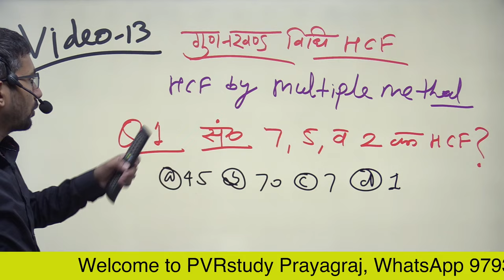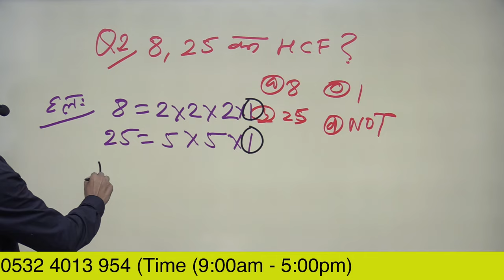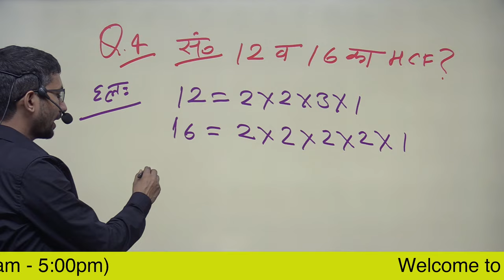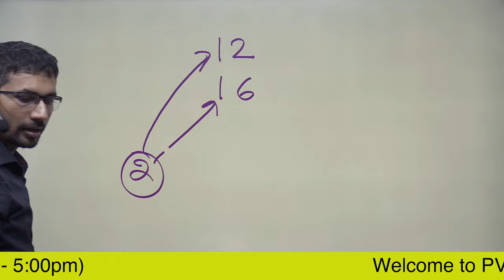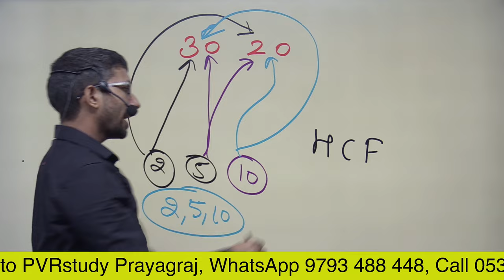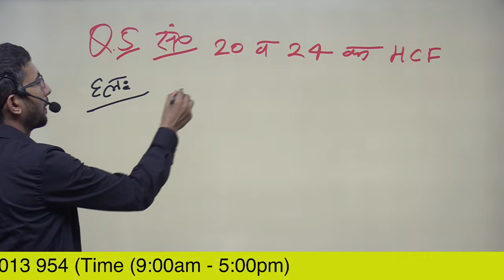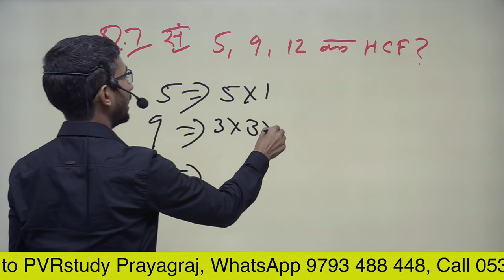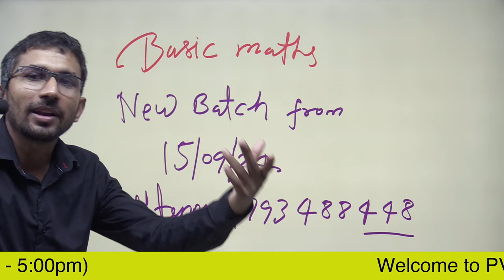Video 13 | HCF by Multiple method | HCF by Multiple in hindi | Grade 5 hcf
HCF by Multiple method | HCF by Multiple in hindi | Grade 5 hcf